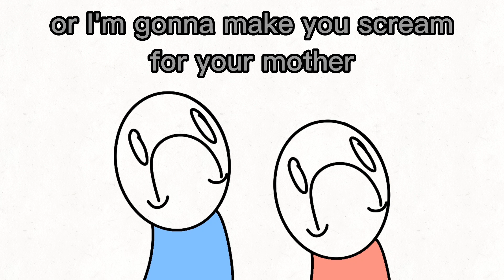wotfi 2019 rap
original by @SMG4
I had determination to make this
also gamer-verse will come out! just be a little more patient (sorry)